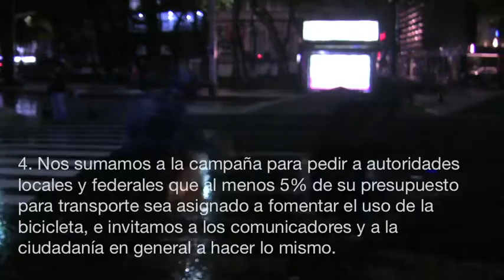Rodada yo soy ciclista + Todos cabemos en la calle